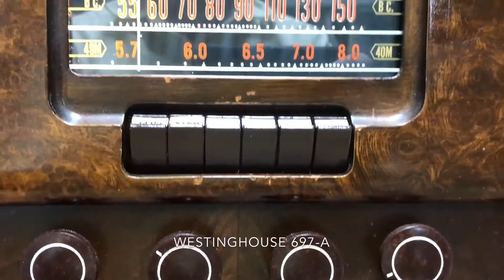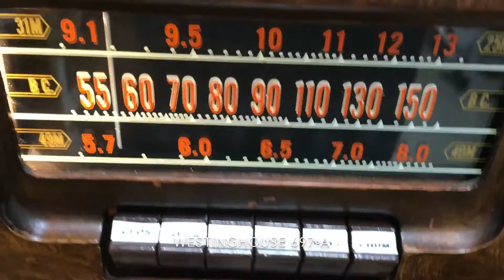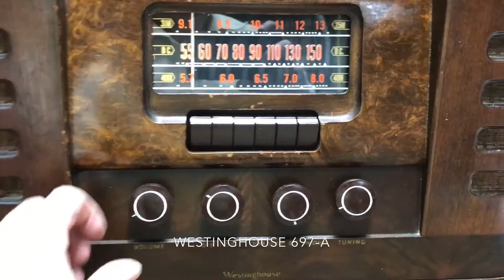1949 Westinghouse 697A SN C14987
Fully restored 1949 Radio